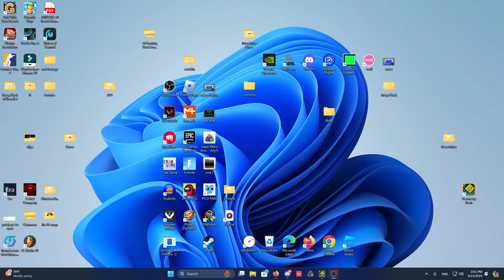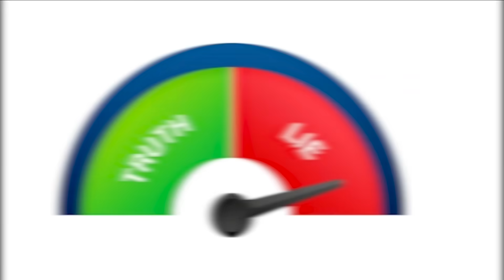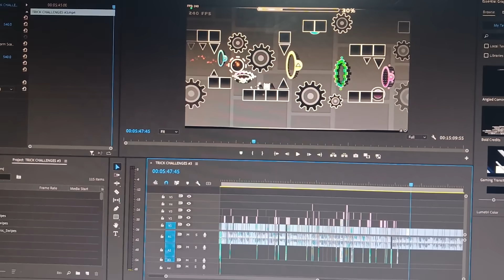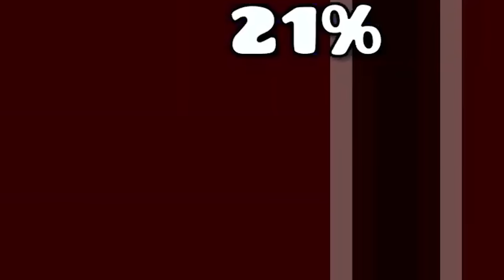Your Challenges Made Me RAGE...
The sequel to trick challenges #2, hope you guys enjoy this one!

HUGE THANKS TO @krystalite for editing this! They will be editing a lot of my videos from now on.

and @fakedenni thumbnail